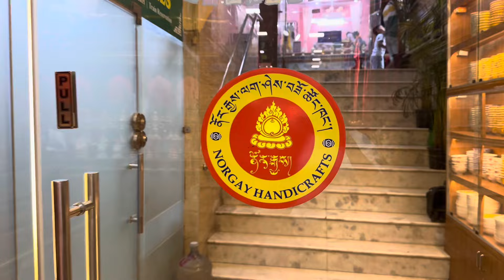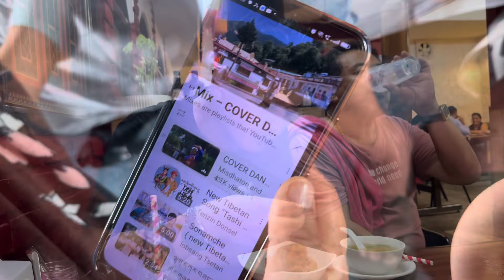It was a pleasure having you here and your memory will live on ! Thank you for everything 🙏🏻